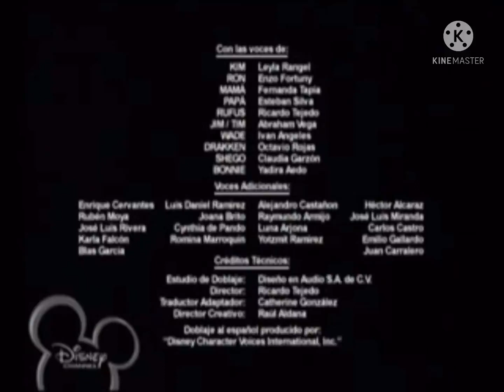Kim Possible Credits (Season 4) (Latin America Version)